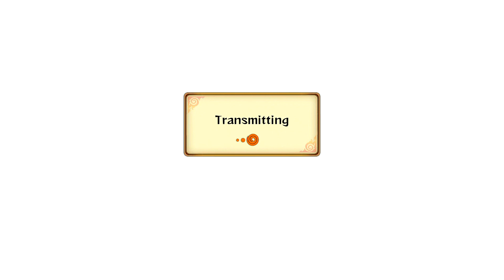Naruto Storm Revolution: Online Tournament 4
Welcome to the fourth tournament in my Storm Revolution Online Tournament series.  This time I decided to shake things up a bit by doing the tournament a little differently this time.  For this tournament I decided to just join any public online tournament lobby on Storm Rev just to see how well I would do.  Since I am using a random team,   how far will I go in this tournament?  Will I lose in the first match?  Will my opponent greenbar me in 20 seconds?  All those questions and more will be answered in the video!